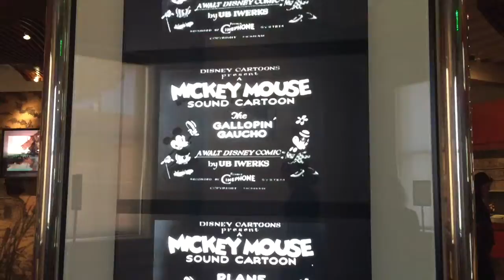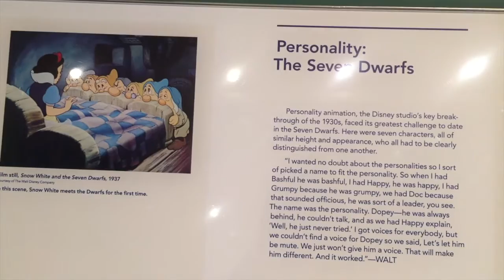Visiting the Walt Disney Family Museum - San Francisco, CA | June 2016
On our way to Oregon we made a pit stop in San Fran to check out the Walt Disney Family Museum! Ultra cool place with some really neat exhibits! :)